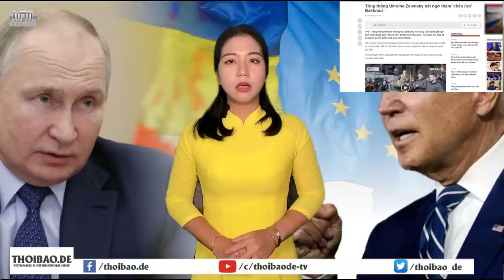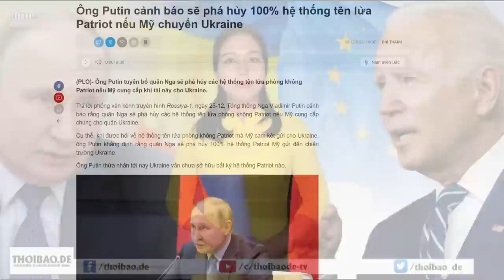Mỹ có được những lợi và hại gì ở „U Cà“?